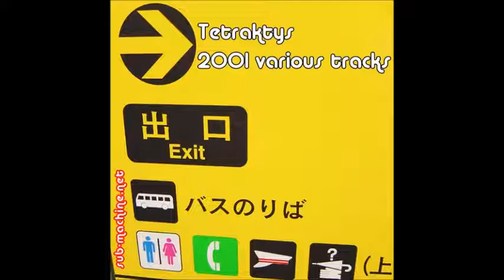Tetraktys Horse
Tetraktys_-_2001_Various_Tracks